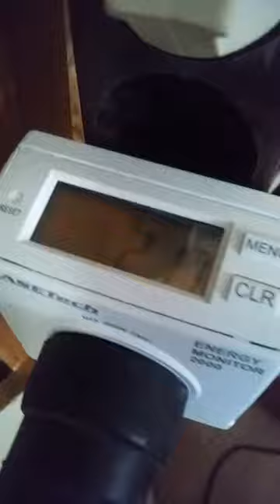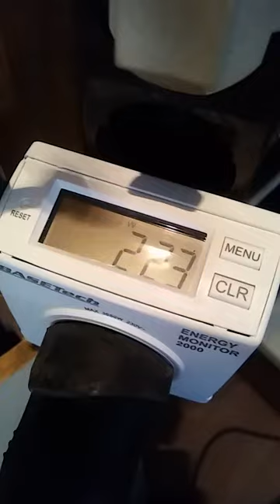Solar SonnenEnergie ernten 2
Trina Solar Polikristalin 270 Wp  mit einem Envertech / Seeyes EVT248 WECHSELRICHTER, Süd/Ost ca.32°
Solarstrom selbst erzeugen und verbrauchen.
Die Werte sind schon beeindruckend was so eine kleine Anlage erzeugen kann.
Hier bekommst du eine Balkonkraftwerk - Anlage... MINI
Hier bekommst du ALU-Winkel...
Hier bekommst du Ständer und Befestigungs-Material...

bekomme ich eine kleine Provision, für euch wird das Produkt dadurch NICHT teurer.
* Als Amazon-Partner verdiene ich nur an qualifizierten Verkäufen.

+Über ein kostenloses ABO und ein Like von dir würde ich mich freuen &
 du verpasst keine Videos mehr.